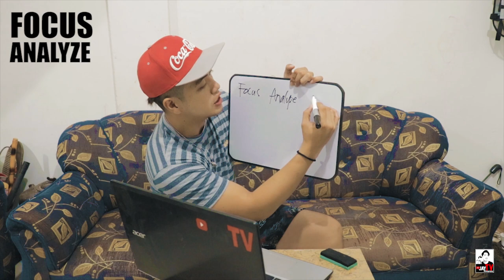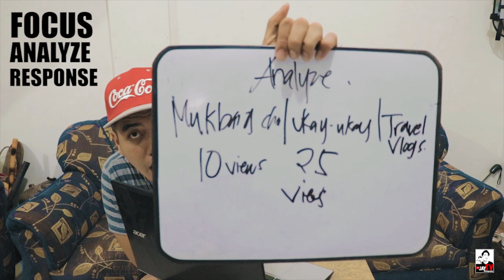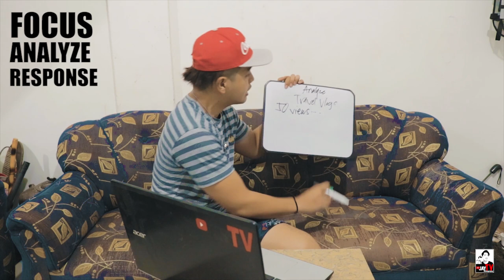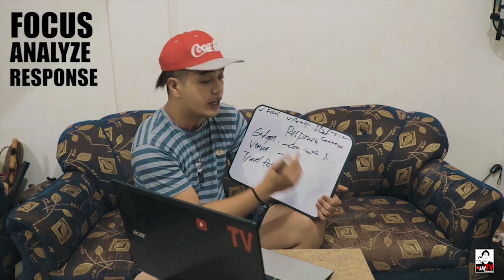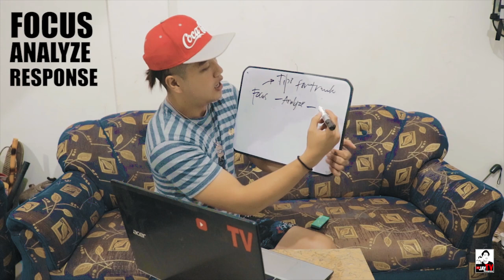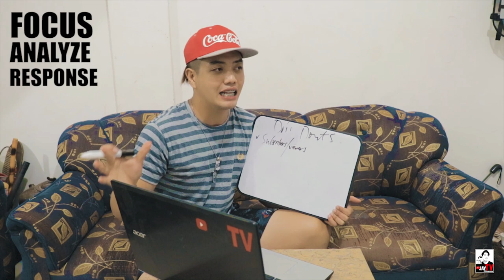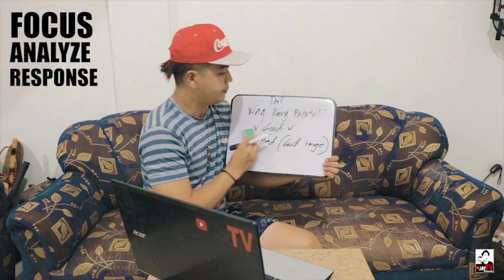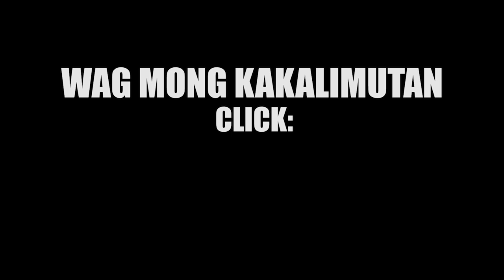Youtube SLOW SUBSCRIBERS You should know about (TIPS) -JayTV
Ito marahil ang dahilan tol kung bakit mabagal ang pag usad ng YOUTUBE CHANNEL mo. may mga bagay kang hindi mo napapansin na yun pala ang nakakapagpabagal g pag usad ng Channel mo. at sana makatulong ito sayo katagumpay!. panoorin mabuti mga katagumpay..
 MARAMING MARAMING SALAMAT MGA TOLS!!! tuloy lang tayo..

May gusto kabang ipagawa saakin KATAGUMPAY? Pwede mo akong i-PM OR i -message dito :)